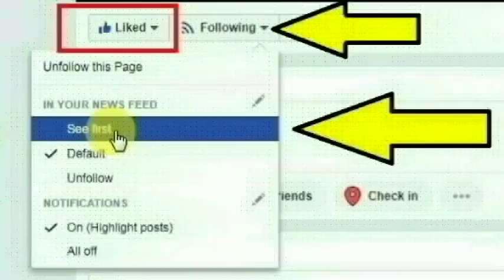ஓட்டேரி அடுத்த நம்மாழ்வார் பேட்டை பகுதியை சேர்ந்த கூலி தொழிலாளி லோகநாதன் செய்ததை பாருங்க | Chennai